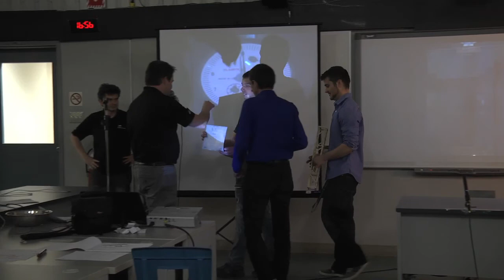Défi CIVIL ACTION Hydro Québec 2015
* à visionner en 720p
21 avril 2015
Technologie du génie civil du Cégep Beauce-Appalaches
Réalisation Jean-Pierre Champagne